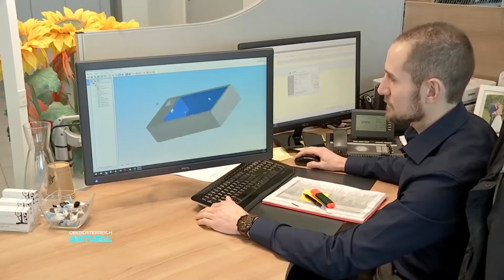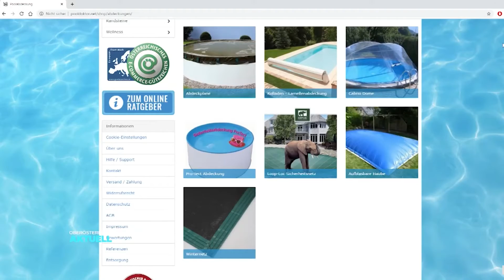Pooldoktor Ihr starker Partner für Ihren Pool Selbstbau aus Linz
Erfahre mehr über das Team und die Arbeitsweise der Fa. Pooldoktor aus Linz. Pool Selbstbau leicht gemacht!